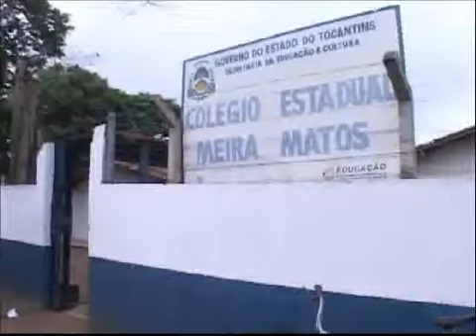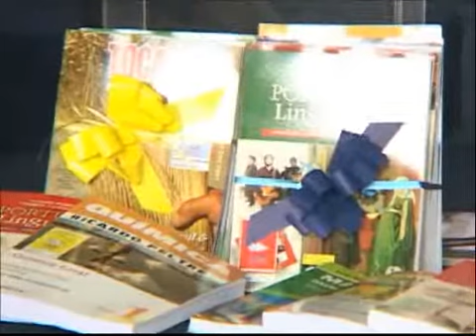Aula inaugural.flv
Governador do Tocantins realiza aula inaugural para alunos da rede publica estadual